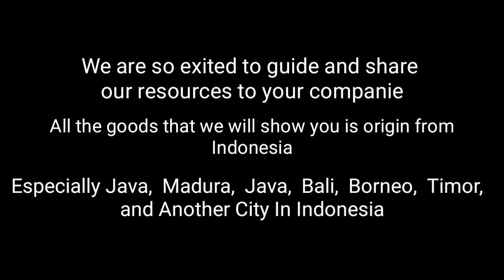slab table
slab table, furniture, indoor furnitue, indonesia furniture agent